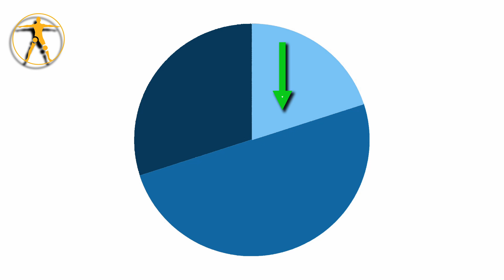تغير الوزن بعد جراحة المفصل الصناعي: هل يزيد وزن المريض أم يقل؟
نسبة كبيرة من المرضى الذين يخضعون لجراحات تركيب مفصل صناعي سواء مفصل ركبة صناعي أو فخذ صناعي يصاحبهم تغيير فى وزنهم بعد هذه الجراحات: فهل وزن المرضى يزيد أم يقل بعد جراحة المفصل الصناعي ولماذا؟

 للمزيد يمكنك قراءة الصفحة التالية عن قطع الرباط الصليبي

حتى لا يفوتك منشوراتنا، يمكنك متابعتنا على الحسابات التالية لتبقى متصلاً بكل ما هو جديد.